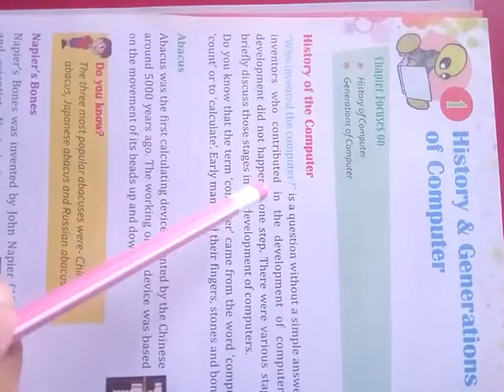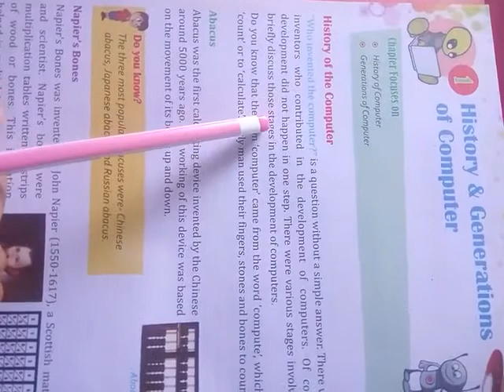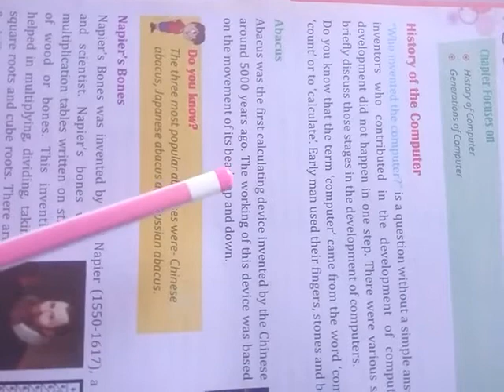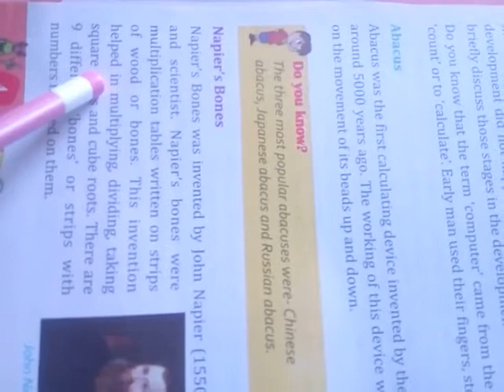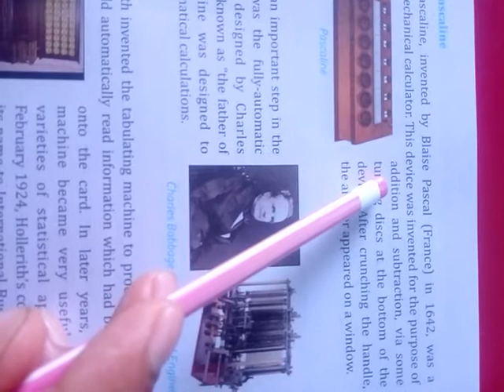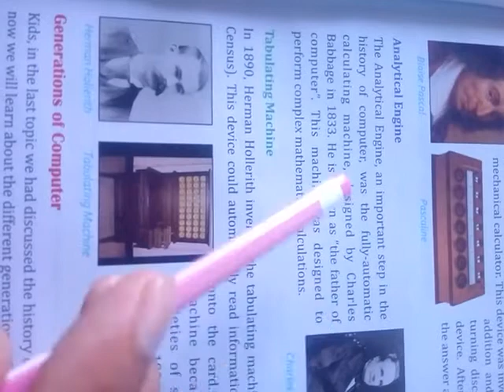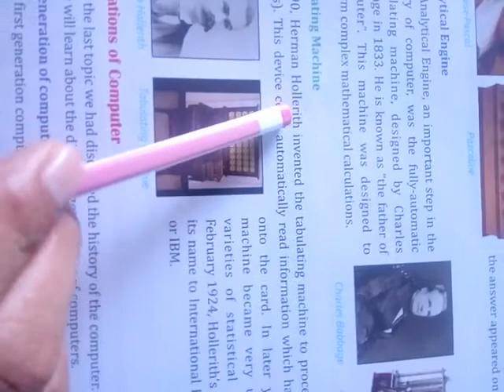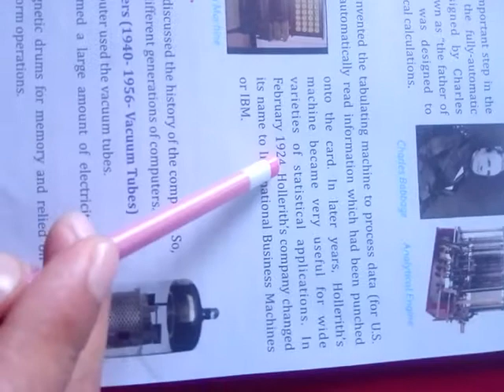Class :IV; COMPUTER; Chapter 1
Sub: Computer
Class: IV
Chapter: 1